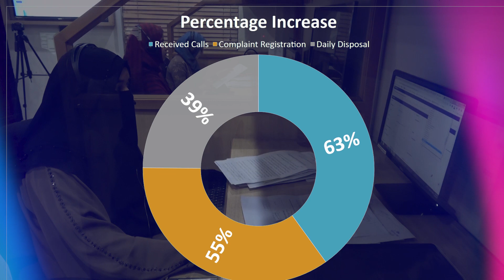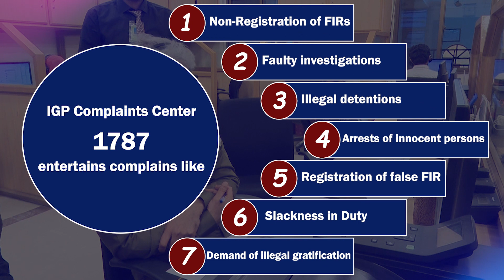If you have any complaint with the police, IGP Punjab is Just a phone call away, Dial 1787 now!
آپ کو پولیس سے کوئی شکایت ہے تو صرف ایک فون کال آپ کا مسئلہ  حل کروا سکتی ہے۔۔۔
 تفصیلات جانیں اس ویڈیو میں